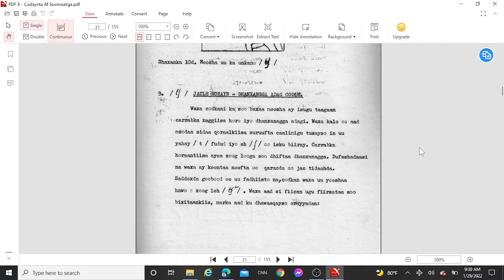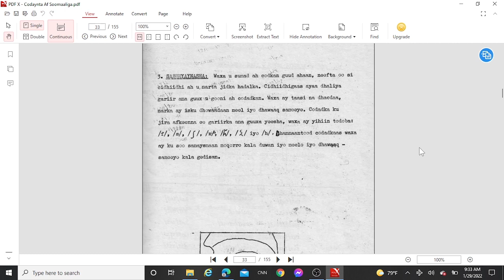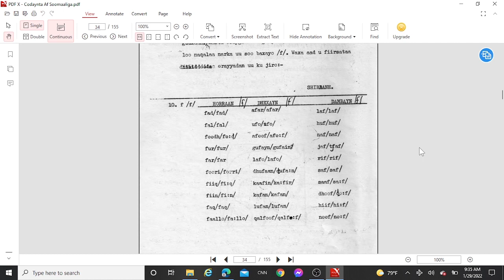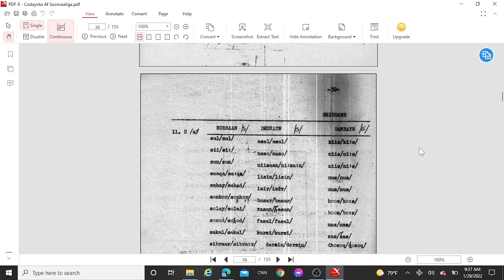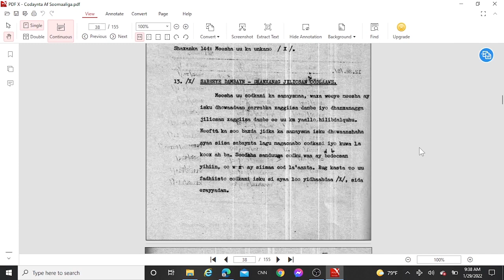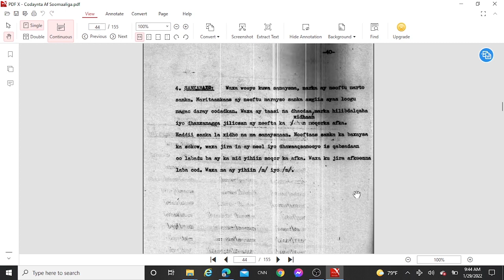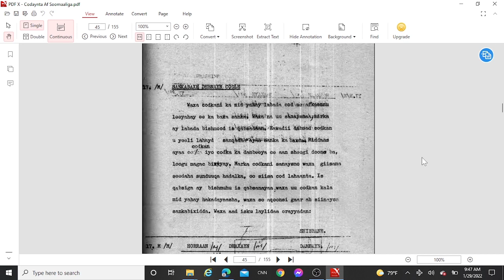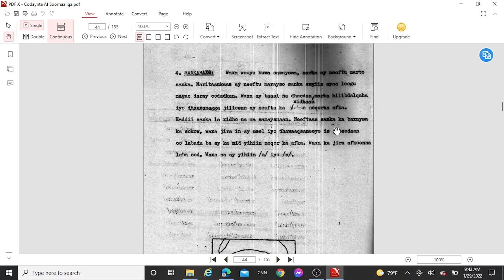Casharkii 5aad (Codaynta).mp4